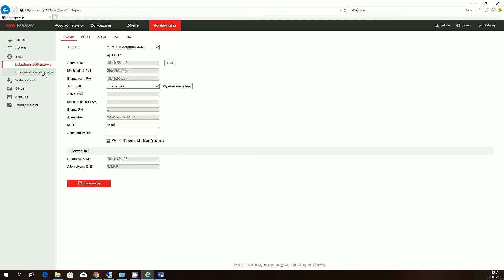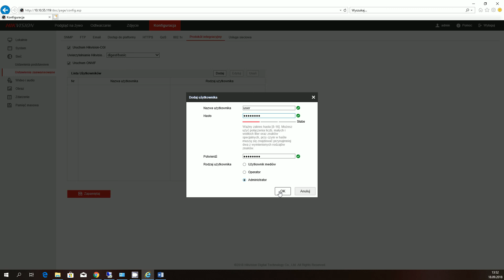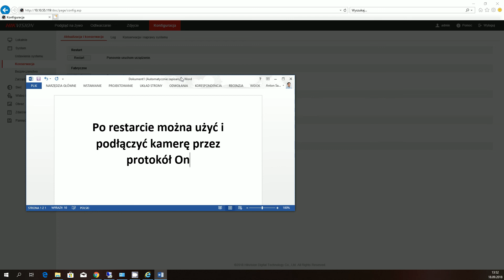Jak włączyć protokół Onvif w kamerach IP Hikvision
W nowszych wersjach oprogramowania układu kamer IP Hikvision, protokół Onvif jest domyślnie wyłączony. Aby go włączyć trzeba aktywować Onvif i utworzyć użytkownika dla tego protokołu.
W tym filmie pokazujemy dokładną procedurę aktywacja protokołu Onvif w kamerach Hikvision.